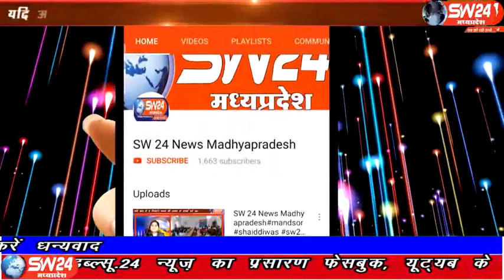sw24news ujjain, 21.01.2020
उज्जैन जिले में पेट्रोलियम कंजर्वेशन रिसर्च एसोसिएशन और गेल इंडिया लिमिटेड के तत्वावधान में जागरूकता के लिए सक्षम साईकिल रेली का आयोजन किया उज्जैन से अजय निमा की रिपोर्ट#sw24news